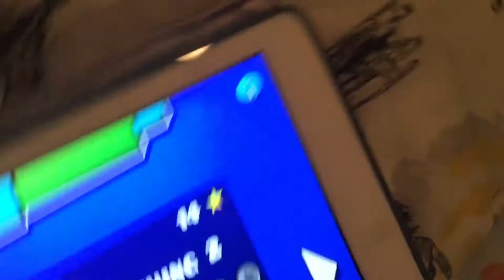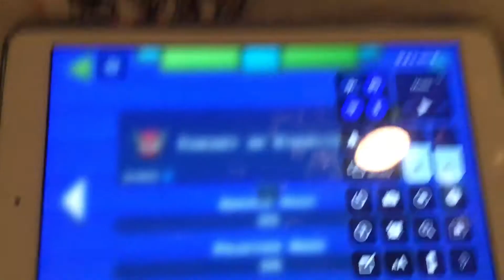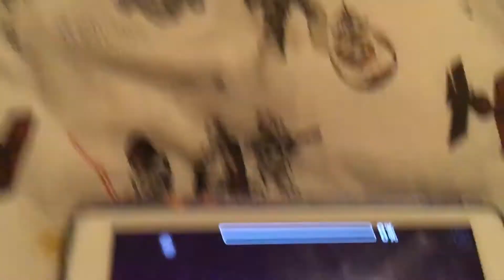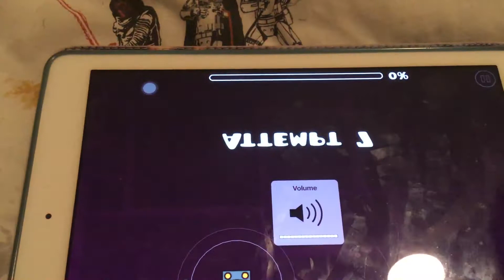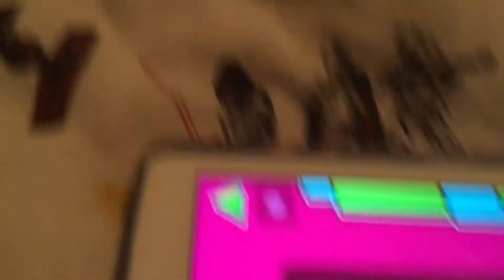More geometry dash Daily upload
If you enjoy please like and I will do more